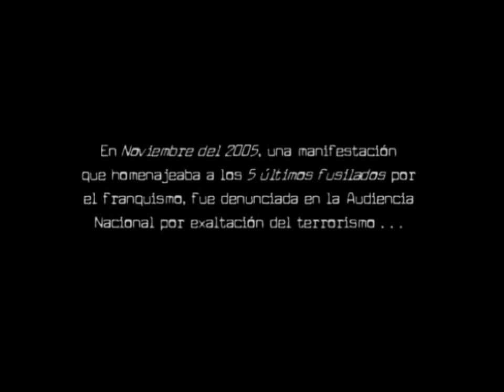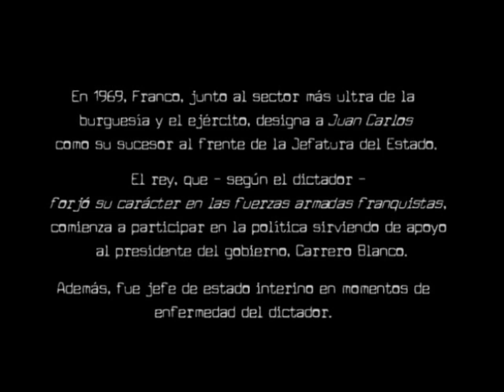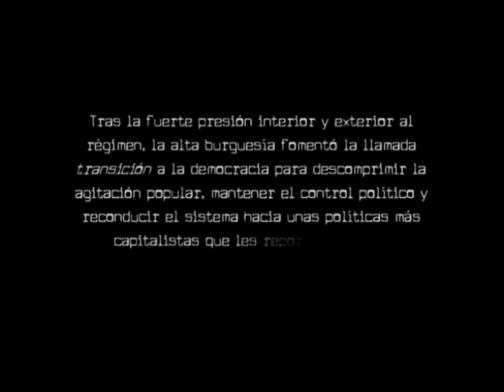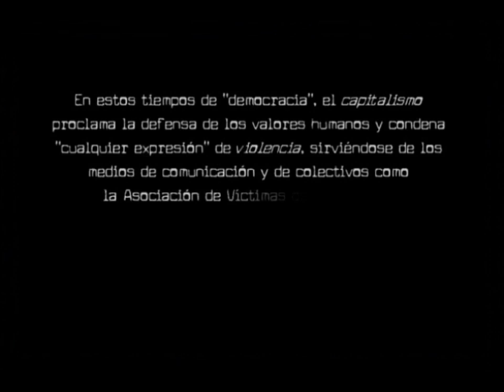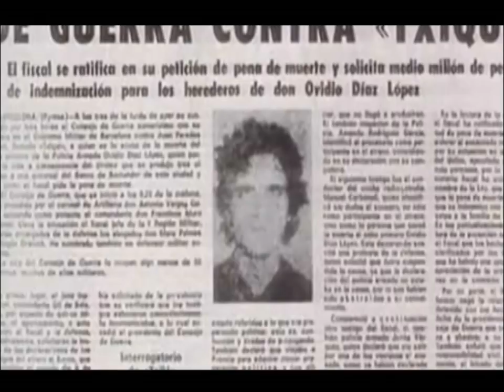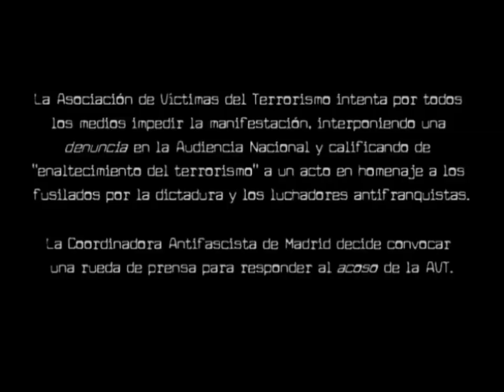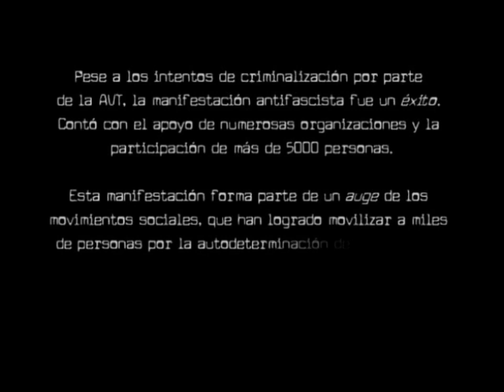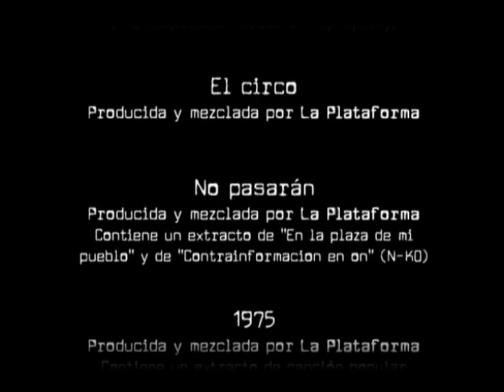Memoria, dignidad y lucha [HD]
English: Turn captions on
Producido por La Plataforma Marzo 2006. Duración: 40 min

El rey y jefe de estado Juan Carlos I fue nombrado y educado por la dictadura de Franco.

Cuando en la televisión nos dan lecciones de memoria histórica, omiten que la "transición" no fue más que una manera de fortalecer el modelo económico capitalista. Sin resistencia social allanamos el camino para los negocios, pensaron con acierto. Sin movimiento obrero combativo habrá más beneficios para nuestros bolsillos empresariales, celebraron. Hicieron un franquismo sin Franco y lo presentaron como "la llegada de la democracia". Aplastaron la conciencia de clase y la memoria de los luchadores, con sutileza eso sí, para que el triunfo del capital fuera asumido como el triunfo del pueblo. Y se emborracharon en sus propios aplausos.

La llegada de la democracia es la historia que escribieron los dueños del dinero y sus centinelas fascistas. Ahora nosotros, los esclavos en rebeldía, vamos a reescribir la historia, romper la realidad impuesta. Arrojar luz revolucionaria sobre la oscuridad franquista con la coherencia de los que ni olvidan ni perdonan.

La memoria, la dignidad y la lucha, continuan.